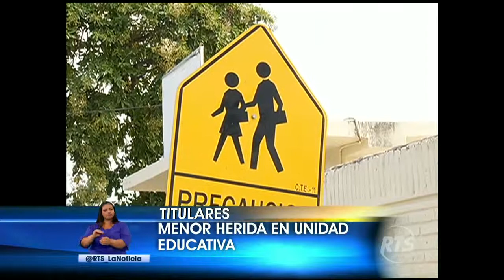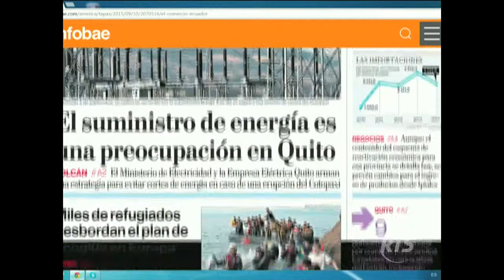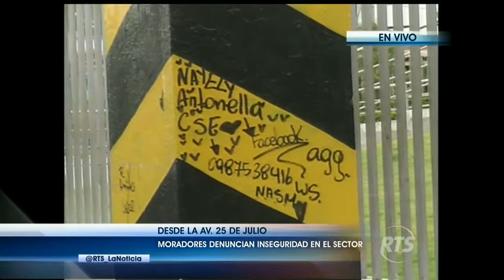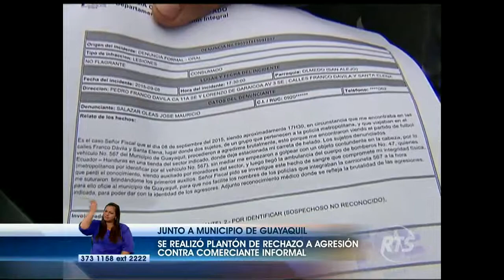La Noticia Guayaquil Programa Completo del 10 de Septiembre 2015